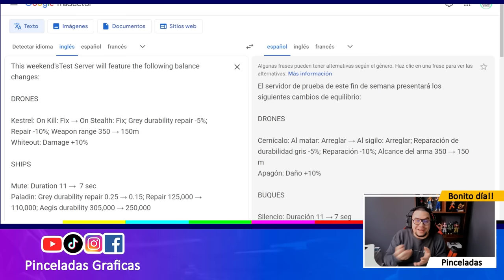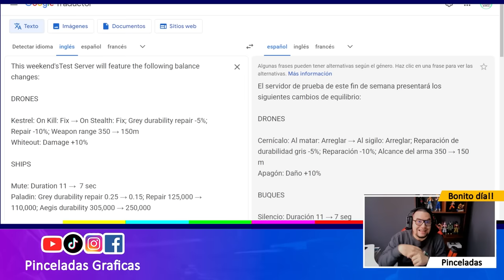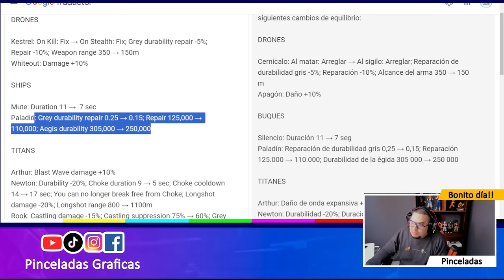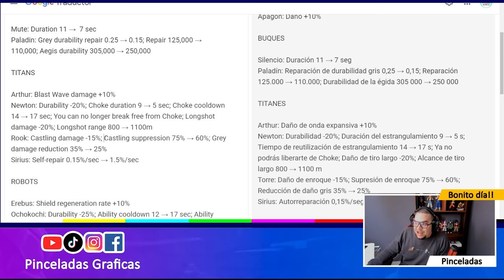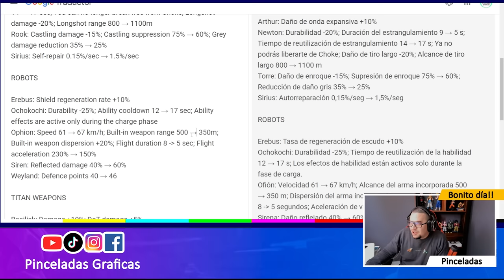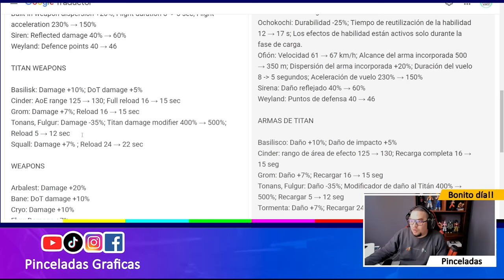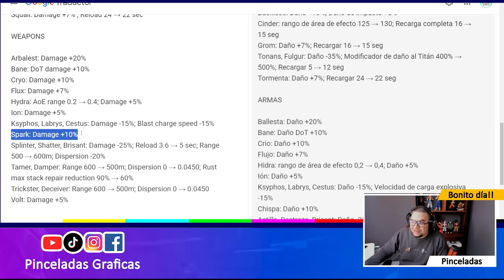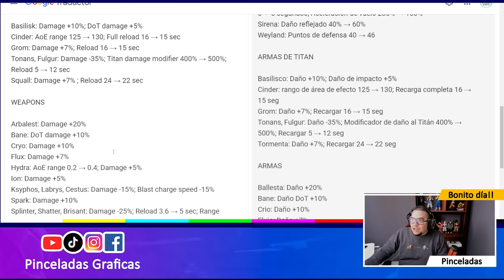¡INCREIBLE! ☠ Nuevo Balance Oficial destruye al META: newton, tonans, fulgur y más - War Robots